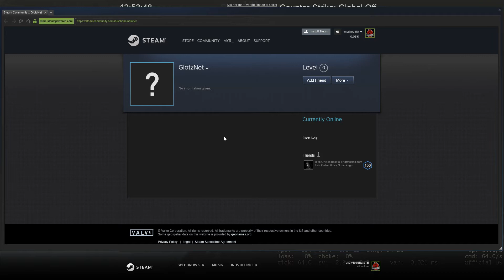This is why I have no fate in VAC system CSGO